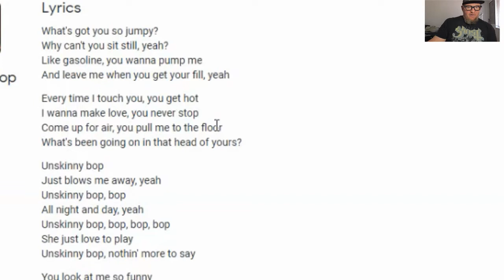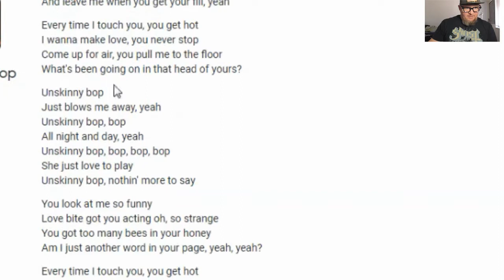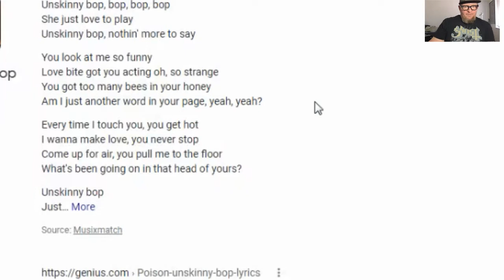Unskinny Boppin' with Poison.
Unskinny Bop Bop Bop Bop I just love to play, my video oddtopsy's! Today we take a deeper dive in the song Unskinny Bop by Poison, we watch a live performance of an older and much more sophisticated Poison and we take a look at those lyrics!

If you wanna buy me a beer, a salad, or a house on cape cod, click the link below, bless you and thank you for the support!

poison
unskinny bop
reaction